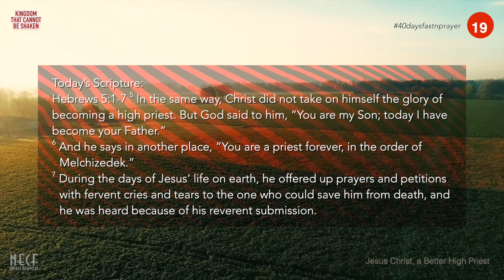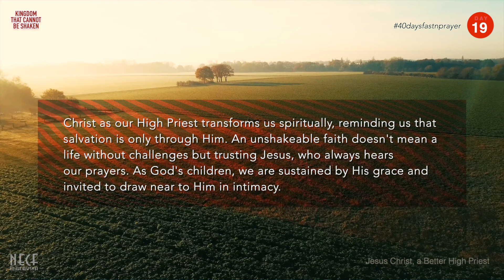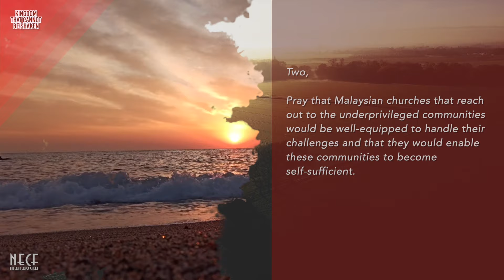40 Days Fast & Prayer - Day 19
耶稣基督，更好的大祭司

今日经文:希伯来书 5:1-7

反思:
这段经文邀请我们去理解旧约里大祭司 所扮演的角色，并将他们与基督扮演的 永恒大祭司的角色做个比较。大祭司是 人与神之间的仲裁，从人中被选出，受 软弱的限制。另一方面，基督是完美的 大祭司，祂没有抬高自己，祂是从神那 里得到这职分。

人成为大祭司，在处理他们自己和别人 的罪方面力有不逮，显示出需要有位完 美的大祭司。基督就是这道需求的答 案。祂不仅理解我们的软弱，而且透过 祂在十字架上的公义和胜利，祂征服了 死亡。

让我们反思一下，基督扮演的永恒大祭 司的角色，是如何在灵性上影响我们， 使我们转化，变得更像基督。耶稣作为 永恒的大祭司，祂提醒我们，我们是无 法自救的，只有藉着祂，我们才能从罪 和死亡中得救。为人行事坚定，并非意 味着生活全无挑战和苦难，而是让耶稣 作我们至高的大祭司，时刻倾听我们的 呼求和祷告(参见第7节)。

作为神的儿女，神没有应许我们不会 犯罪，但我们是靠祂丰盛的恩典得以撑 住。当我们意识到自己无法确认在这世 界生活的方向时，我们受邀亲近祂，享 受祂的富足。

Yesus Kristus, Imam Besar Yang Lebih Baik

Kitab Suci: Ibrani 5: 1 - 7

Renungan:
Bahagian ayat ini mengajak kita untuk memahami peranan imam besar dalam Perjanjian Lama dan membandingkannya dengan peranan Kristus sebagai Imam Besar yang kekal. Imam besar adalah perantara antara manusia dan Tuhan, dipilih dari kalangan manusia dan terikat oleh kelemahan. Di sisi lain, Kristus, sebagai Imam Besar yang sempurna, tidak mengangkat diri-Nya, tetapi menerima gelaran itu daripada Tuhan.

Ketidakupayaan imam besar manusia untuk menangani dosa mereka sendiri dan dosa orang lain memperlihatkan keperluan untuk Imam Besar yang lebih baik. Kristus adalah jawapan kepada keperluan itu. Dia bukan sahaja memahami kelemahan kita, tetapi juga telah mengalahkan maut melalui kebenaran dan kemenangan-Nya di kayu salib.

Marilah kita merenungkan bagaimana peranan Kristus sebagai Imam Besar yang kekal telah memberi kesan kepada kita secara rohani untuk mengubah kita untuk menjadi semakin serupa seperti Kristus. Yesus sebagai Imam Besar yang kekal seharusnya mengingatkan kita bahawa kita tidak dapat menyelamatkan diri sendiri, tetapi hanya melalui Yesus kita diselamatkan daripada dosa dan kematian. Memiliki jalan yang tidak tergoncangkan bukan bermakna hidup kita tidak akan ada cabaran dan penderitaan, tetapi ada Yesus Imam Agung kita yang akan senantiasa mendengarkan doa serta tangisan kita (lihat ayat 7). Sebagai anak-anak Tuhan, kita tidak dijanjikan kekebalan daripada dosa, tetapi kita dikuatkan oleh kasih karunia-Nya. Apabila kita menyedari ketidakmampuan kita dalam menjalani kehidupan di dunia ini, kita diundang untuk mendekat kepada Dia dalam keintiman dan untuk menikmati kepenuhan-Nya dalam hidup kita.

Set A Fire
CCLI Song # 5911299
Will Reagan